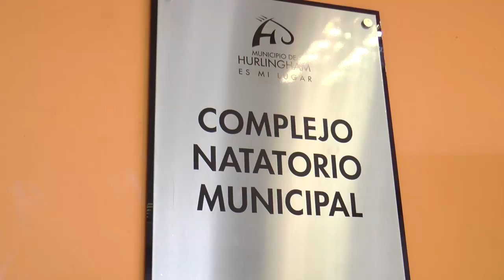Zabaleta presentó el programa "4to Al Agua"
Por segundo año consecutivo, la municipalidad de Hurlingham puso en marcha el programa que le permite a los chicos de 4to grado de las escuelas públicas, aprender a nadar en el natatorio municipal, con clases programadas especialmente y de manera gratuita.